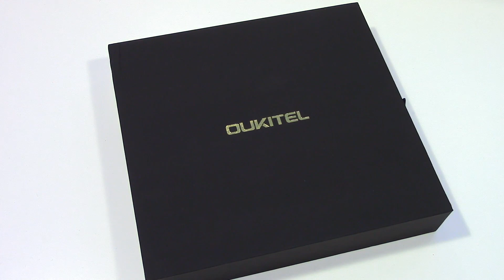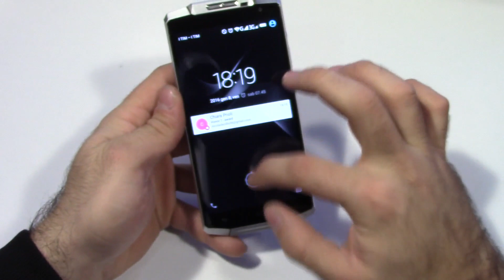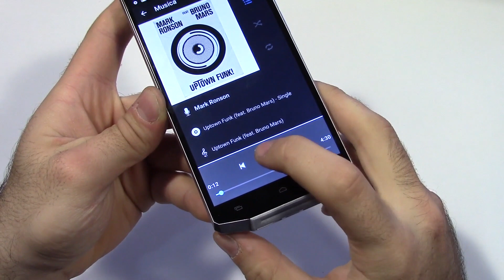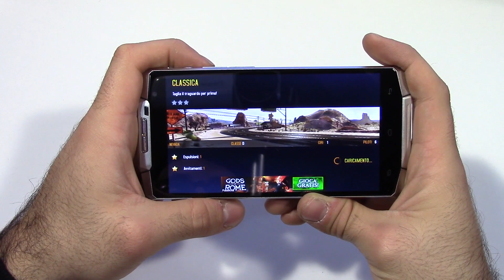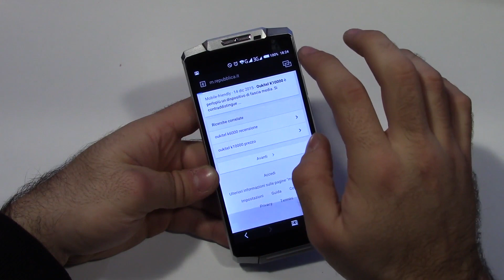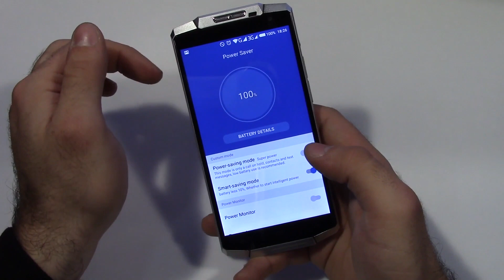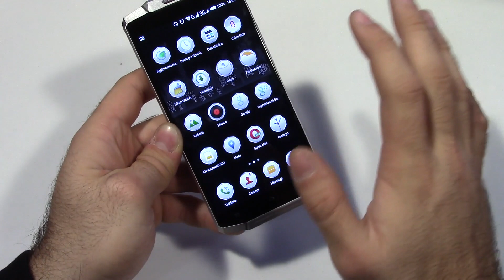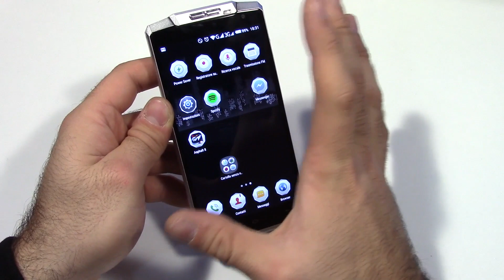Oukitel K10000 (10.000 mAh) recensione in italiano by GizChina.it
Recensione del battery-phone Oukitel K10000, smartphone con batteria da ben 10.000 mAh!